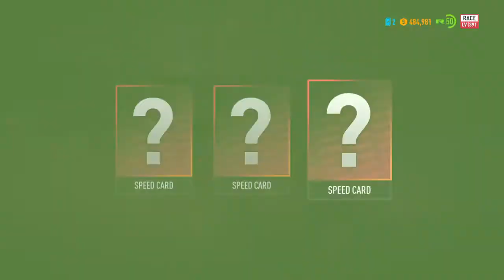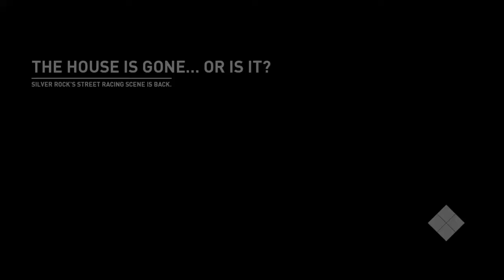Need for Speed™ Payback_20181030011718